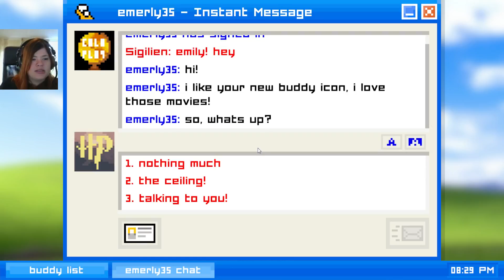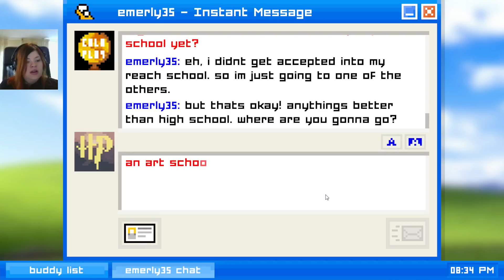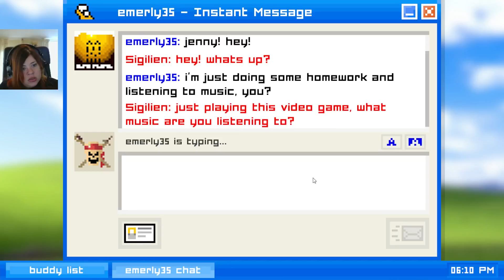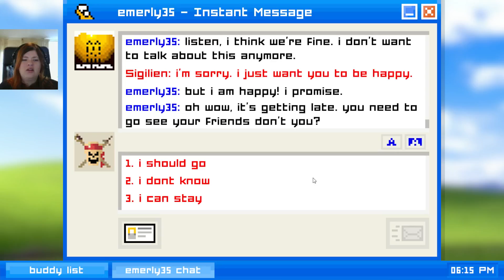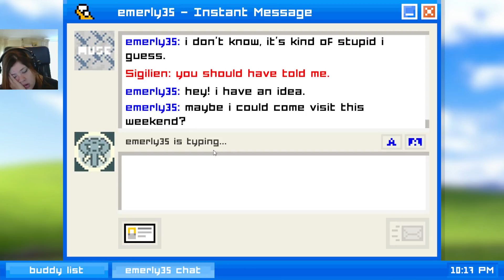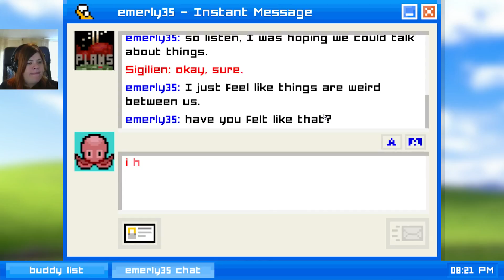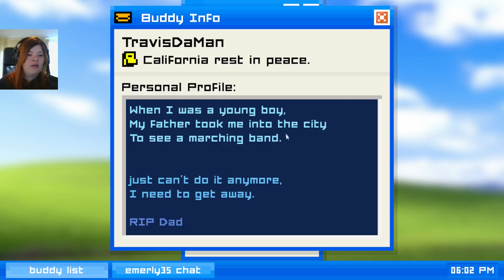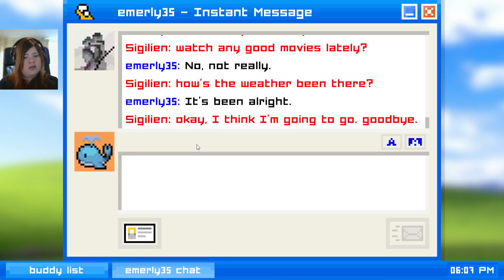Emily is Away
This is a free game on Steam. Sorry for being so lame, I was, still am, very tired.